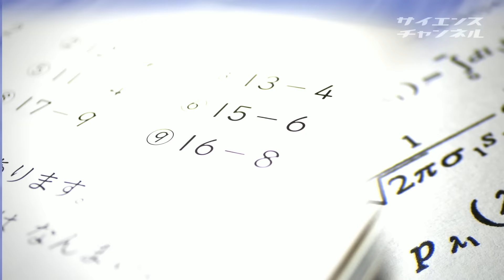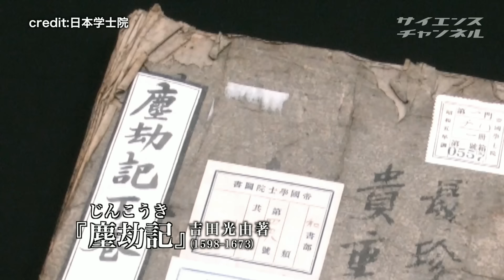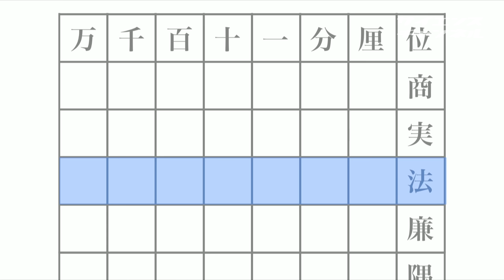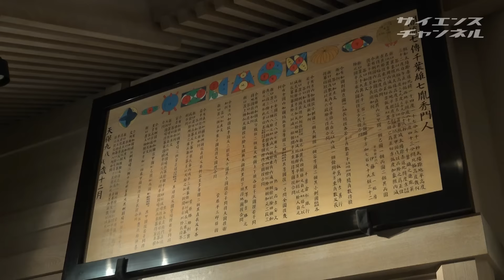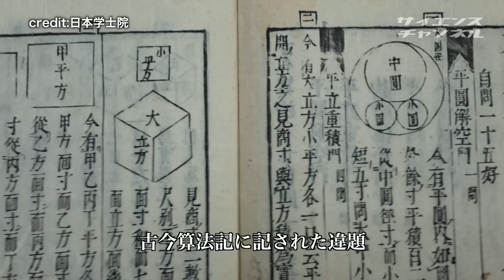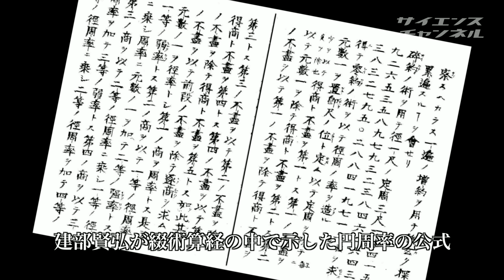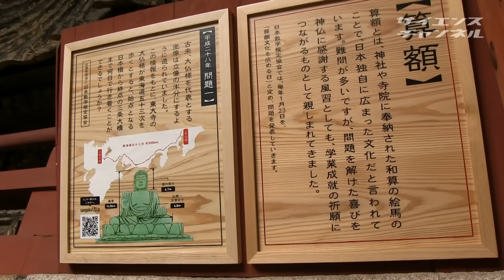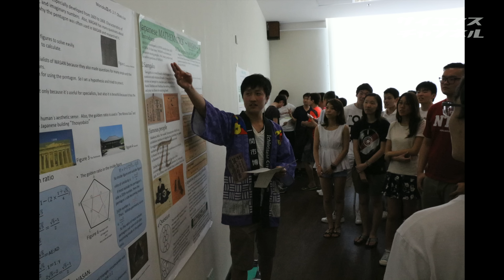科学の遺産と未来 (4)江戸の科学教育【後編】和算の発展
現在私たちが学ぶのは西洋で完成された数学ですが、日本にはもともと和算と呼ばれる日本独自の数学がありました。今その価値が見直されようとしている和算。和算が私たちに残したものを考えます。

■出演者名・所属機関名および協力機関名
小川束（四日市大学教授）
河内優美子（ナレーター）